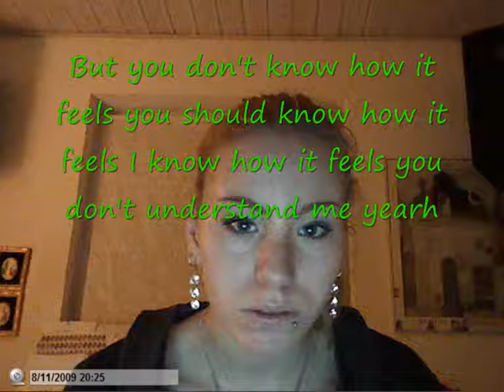"you don't know" Demo 2 By Maria Maja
if you will, please coment and rate.. :)